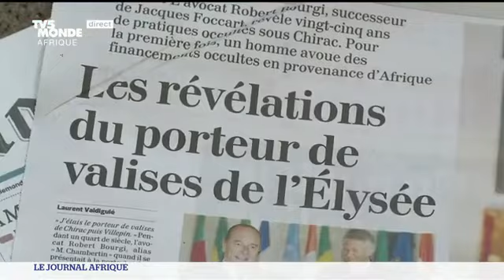ROBERT BOURGI ye MAVANGA MA NKADIA MPEMBA MU NSI ETO YAKI VUILA KANELE VO KU YIDIDI ! KUMA SI KU KIA